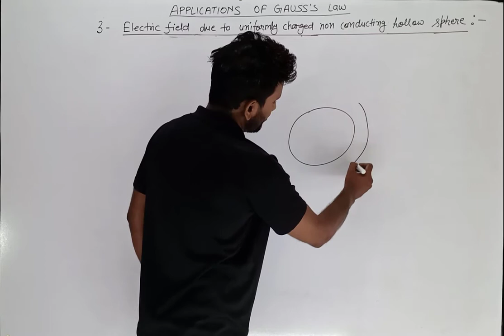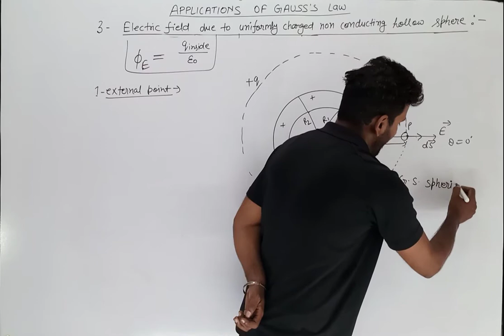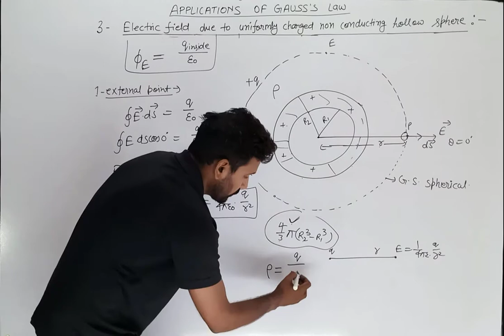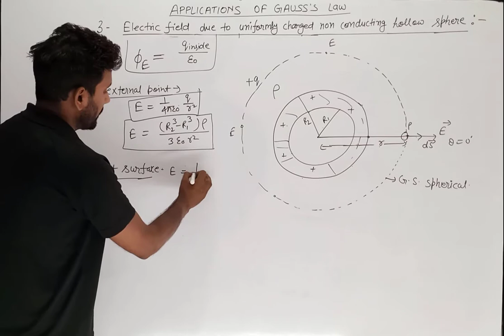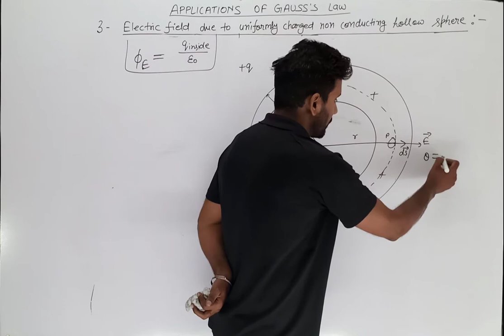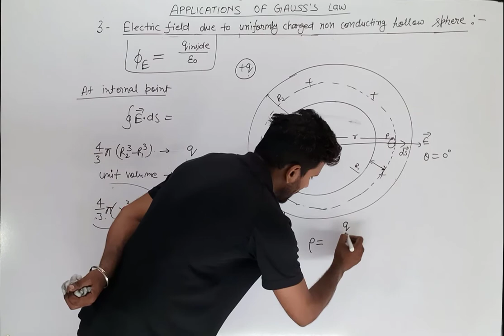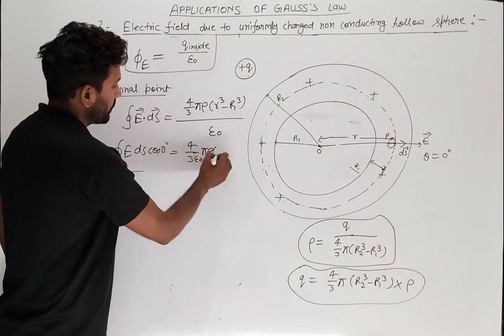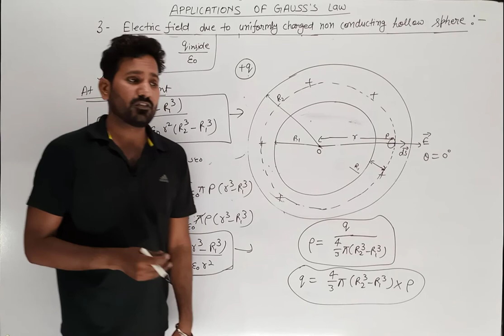37. Electric field due to uniformly charged non conducting hollow sphere